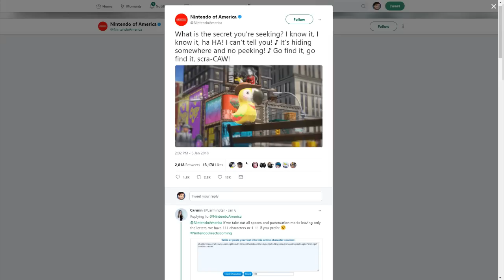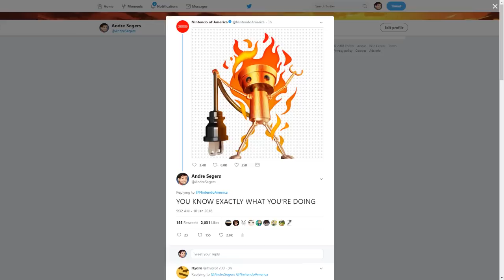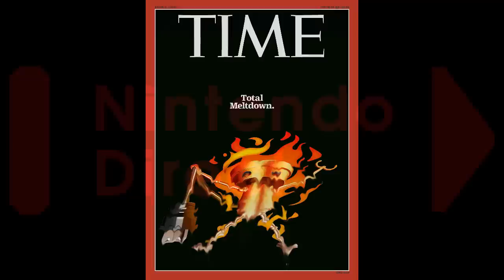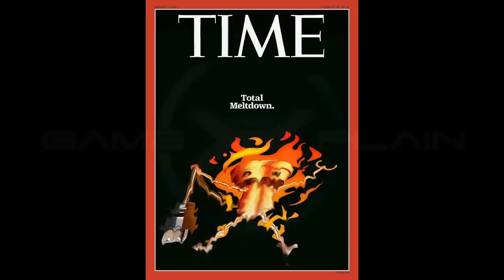Nintendo Direct Predictions - Discussion (Nintendo Be Trollin' in January 2018)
A Nintendo Direct is rumored to be tomorrow, and even though it hasn't been officially announced,  we wanted to give our predictions anyway!  Could we see a new Fire Emblem or Animal Crossing on Nintendo Switch? Maybe DLC for Super Mario Odyssey or Mario + Rabbids? And could any more Wii U ports be on the way? And what about games we know about, like Kirby Star Allies & Yoshi Switch? We discuss all this--and tons more in our Nintendo Direct predictions video!

Follow GameXplain!